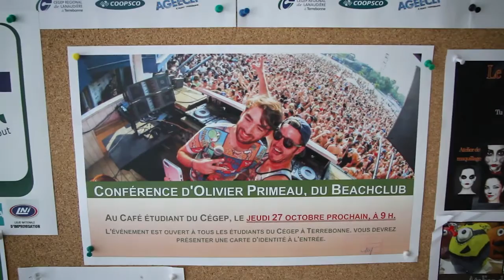Reportage d'Olivier Primeau au Cégep de Terrebonne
Olivier Primeau, propriétaire du célèbre Beach Club de Pointe-Calumet, était de passage au Cégep de Terrebonne le 27 octobre pour parler de son parcours d'entrepreneur et inspirer les élèves dans la réalisation de leurs rêves et projets.